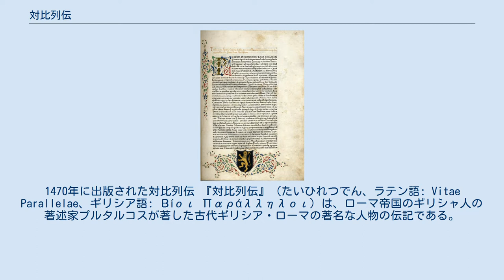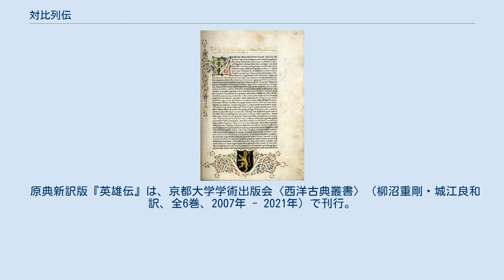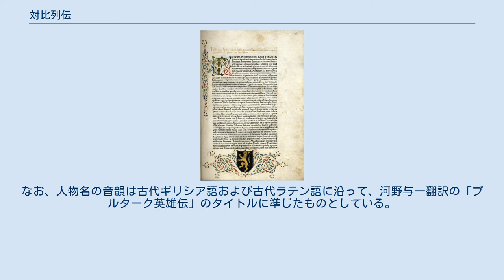対比列伝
1470年に出版された対比列伝 『対比列伝』（たいひれつでん、ラテン語: Vitae Parallelae、ギリシア語: Βίοι Παράλληλοι）は、ローマ帝国のギリシャ人の著述家プルタルコスが著した古代ギリシア・ローマの著名な人物の伝記である。
日本語訳名は『英雄伝』、『プルターク英雄伝』（プルタークはプルタルコスの英語名）で多く呼ばれる。
 『対比列伝』はギリシャ語で書かれているが、古代から様々な言語に翻訳されている。
 『対比列伝』は、人となりや言動の似た二人の人物を古代ギリシアとローマから一人ずつ選び、対比させてゆく伝記22編と、セットだが対比でない単独伝記4編からなる。
 一例で、ペロピダスとマルケッルスはともに激しい気性でかっとなりやすい性格の猛将という点が、アギスとティベリウス・グラックス、クレオメネスとガイウス・グラックスはともに志半ばで倒れた悲劇の改革者という共通点・類似点がある。
 著作は文学・文化的価値のみならず史料としても評価が高く、古代ギリシア・ローマ史研究の第一級の史料として扱われている（ただし、プルタルコス自身は歴史書として書いたのではなく、伝記として書いたと明記している）。
だが完全な形で残っているというわけではなく、最初に書かれたと言われるエパメイノンダスとスキピオ・アフリカヌスの伝記は全て散佚している。
 イングランドの劇作家ウィリアム・シェイクスピアは、主に本書に基づきローマ史劇たる『ジュリアス・シーザー』、『アントニーとクレオパトラ』、『コリオレイナス』などを執筆した。
 『プルタルコス英雄伝』日本語訳は重訳も含め多く出版され、入手し易い訳書（新版・ちくま学芸文庫 全3巻）は各・部分訳である。
 全訳文庫版は、河野与一訳（岩波文庫 全12巻、初版は1950年代に刊）がある。
 原典新訳版『英雄伝』は、京都大学学術出版会〈西洋古典叢書〉（柳沼重剛・城江良和訳、全6巻、2007年 - 2021年）で刊行。
 この並び順で各ギリシア人とローマ人は対応し、それにしたがって対比が付されている。
なお、名前の後ろに※が付いている人物は対比がない。
なお、人物名の音韻は古代ギリシア語および古代ラテン語に沿って、河野与一翻訳の「プルターク英雄伝」のタイトルに準じたものとしている。